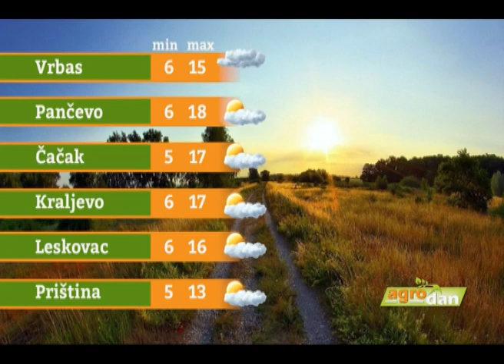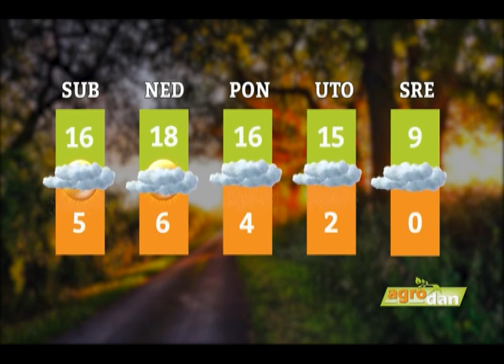VIN - Video nedeljnik (11. februar 2024. godine)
1. Najava za gostovanje profesora Radovana Raleta Vukovića
2. Blokada puta zbog terora nad Srbima
3. Sećanje na turizmologa Radovana Tanaskovića